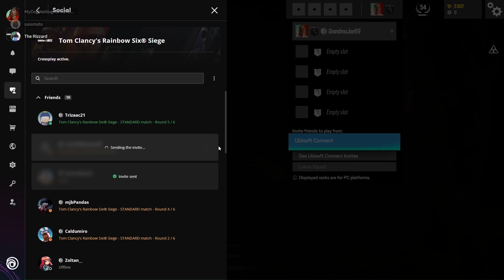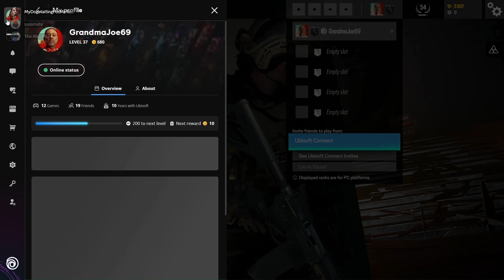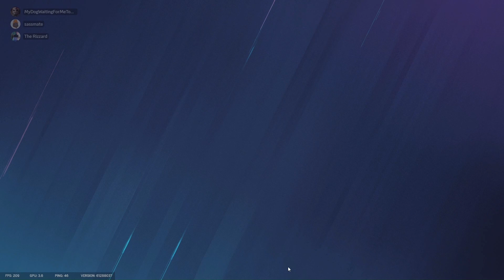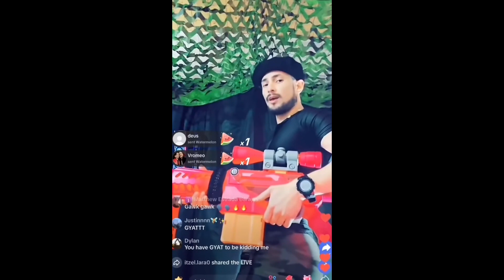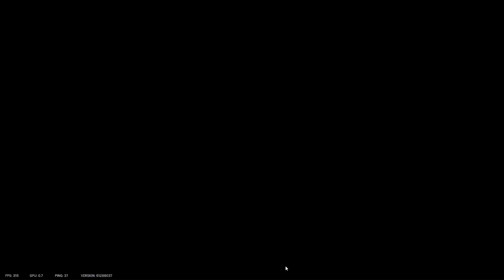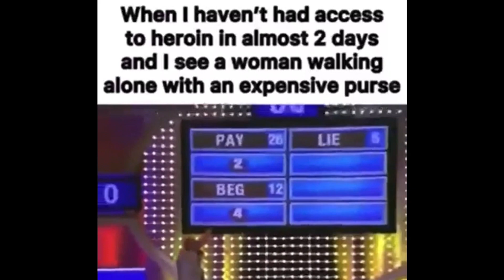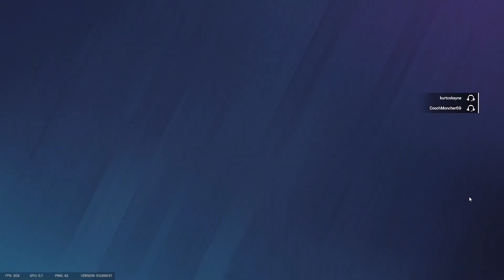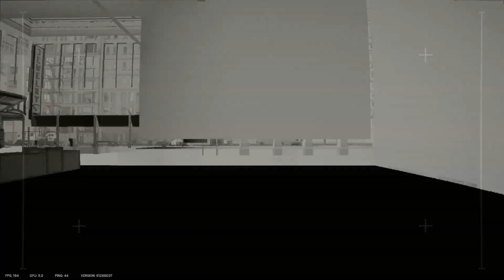Ahmed Mohsen’s Toilet Porn (RSS 26)